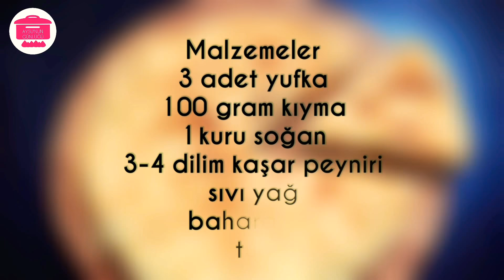5 Dakikada Hazır Yufkadan Su Böreği Lezzetinde Tava Böreği-Börek Tarifleri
Çıtır Çıtır Pratik Tava Böreği (5 dakikada) - Kolay Börek tarifleri ve Hamur işleri

Tavada yapılan bu börek su böreği gibi oluyor, İsterseniz peynirli veya patatesli olarak da hazırlayabilirsiniz. Üstelik pişirmesi çok kolay, fırın gerektirmiyor.
Peynirli yapacaksanız yufkaların arasina yumusak olmasi icin süt ve yağ karışımı sürebilirsiniz.  Afiyetle...

Malzemeler
3 yufka
100 gr kıyma
1 kuru soğan
kaşar peyniri
sıvı yağ
baharatlar
tuz